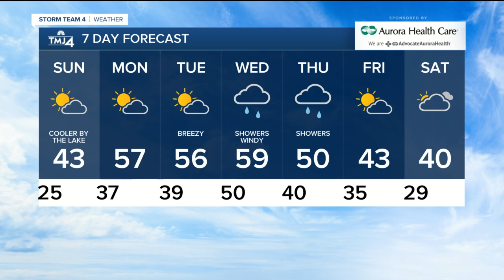A clear and cool Saturday night ahead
We have another quiet and cool night ahead. Overnight lows will drop into the 20s under mostly clear skies.